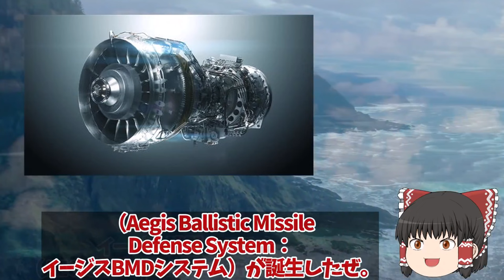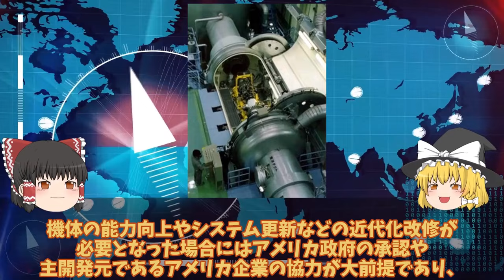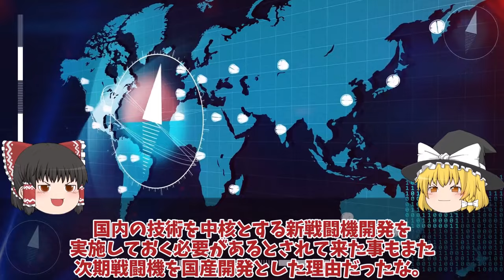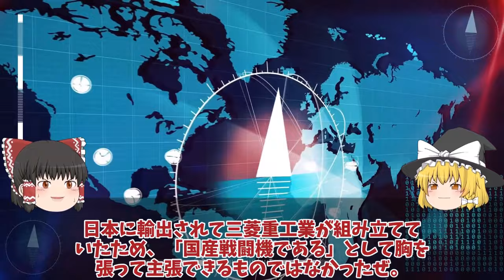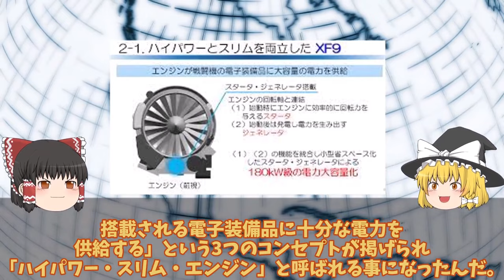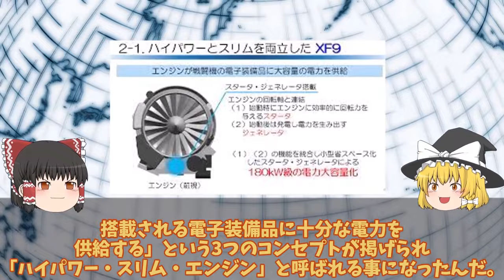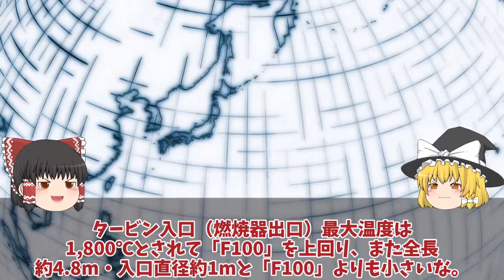【ゆっくり解説・軍事News】自衛隊最強 海自次期イージスシステム搭載艦やまと！エンジンMT30最強かロールスロイス防衛省空前の大和にSM3トマホーク12式【スペシャル・特集】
自衛隊最強 海自次期イージスシステム搭載艦やまと！エンジンMT30最強かロールスロイス防衛省空前の大和にSM3トマホーク12式【スペシャル・特集】

1海自次期イージスシステム搭載艦やまと！エンジンMT30最強かロールスロイス防衛省空前の大和にSM3トマホーク12式最強？

2防衛省ついに次期空母建造発動ひゅうがといせ！無人機空母へマジでヤバい護衛艦いづもとかがのF35B艦載10機？

3 IHI社XF9三菱X2心神に赤信号点灯泣きつく！ロールスロイス純国産エンジン開発XF9の性能がついにバレた？